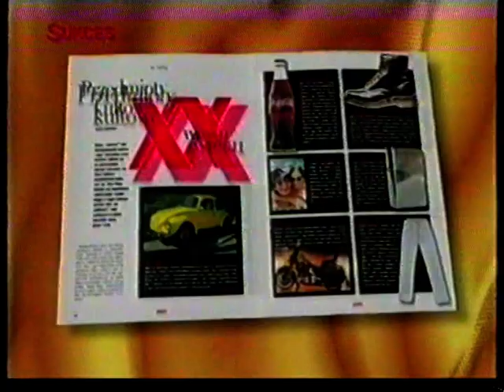Polsat - reklamy i zapowiedzi z marca 2001r.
Blok reklamowy i zapowiedzi nadane w trakcie ostatniej przerwy filmu Za ciosem. Nagranie pochodzi z 19 marca 2001r.